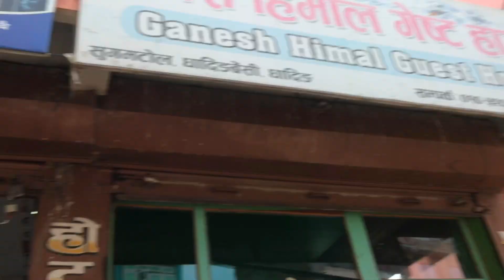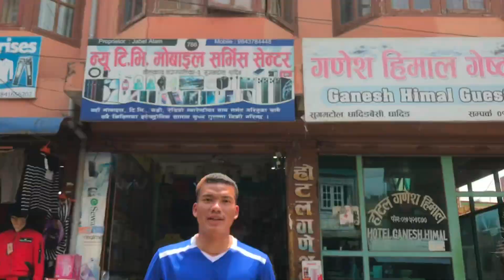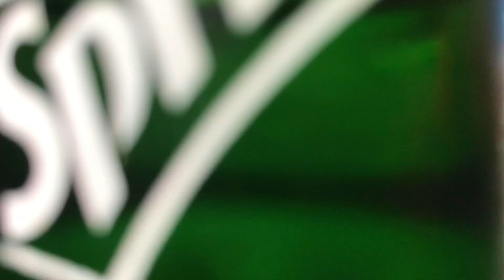Nuwakot To Chitwan🥰||68Comedy||Ashok Shrestha